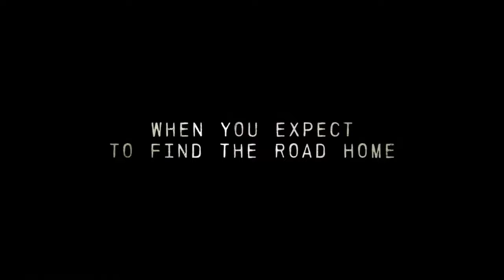FROM Temporada 1 Trailer SUBTITULADO [HD] Latam: Universal+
Únete al canal para recibir notificaciones de los próximos videos. -Esté adentro antes de que oscurezca... Esta es una de las reglas por las que vivimos.

FROM Temporada 1 Trailer SUBTITULADO